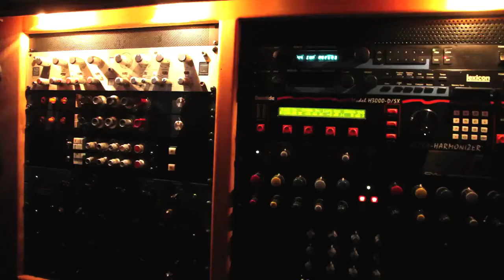Video Wiz Khalifa & Curren$y -The Making Of Live In Concert- Part 3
HipHop Music Promotional Use Only